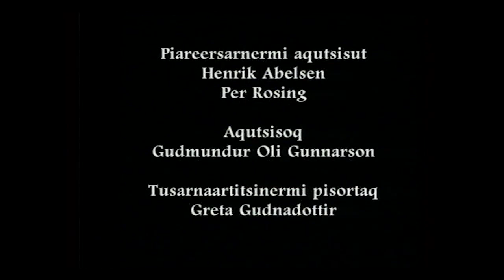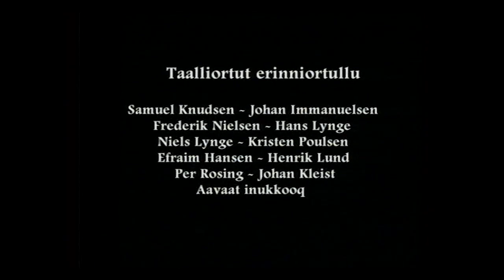Kalaallisut erinarsuutivut KNR Septembari 2002